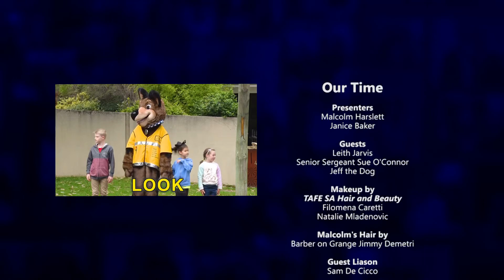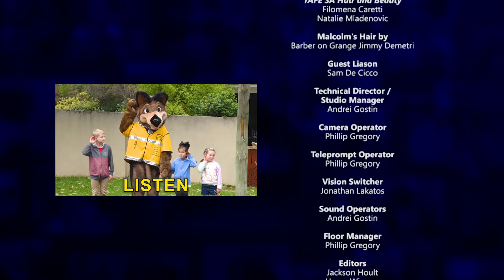Our Time Episode 365 (Leith Jarvis, Sue O'Connor & Jeff the Dog)